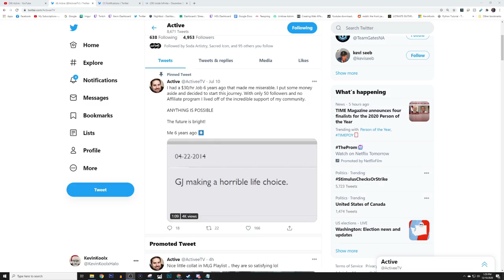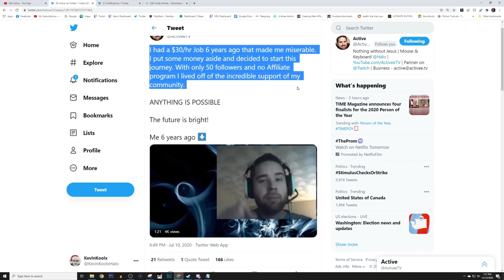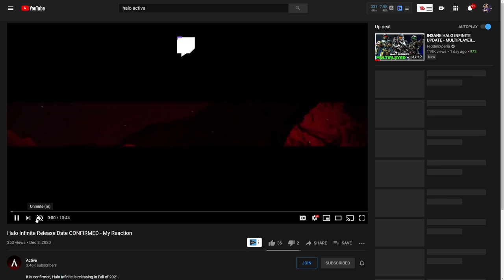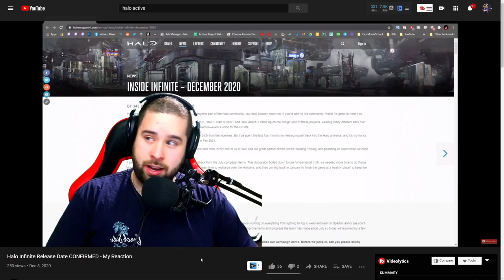Halo MCC Mouse and Keyboard EXPERT Explains How Halo Infinite PC Can Improve!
Timestamps
Intro - 0:00
Halo MCC on Mouse and Keyboard - 1:43
Life as a Content Creator - 9:09
Halo Infinite and Future of PC Players - 14:35
Thank you for watching! - 23:17

Halo on Mouse and Keyboard and Where it Can Improve for Halo Infinite with Activee! In this Halo interview we talk with Activee about Halo on PC and how Halo Infinite on PC can be improved with the learnings from Halo Master Chief Collection PC. Halo MCC PC mouse and keyboard vs controller is certainly an issue right now with Halo MCC on PC. Halo MCC mouse and keyboard vs controller generally has been accepted that Halo MCC controller certainly has an advantage with Halo MCC aim assist on controller vs mouse and keyboard. Halo Infinite PC should take learnings from Halo Master Chief Collection PC and make sure Halo Infinite on PC so Halo Infinite mouse and keyboard player will be able to keep up with Halo Infinite multiplayer gameplay of controller players. Activee is a Halo mouse and keyboard expert players.